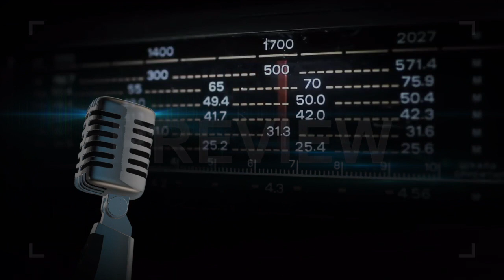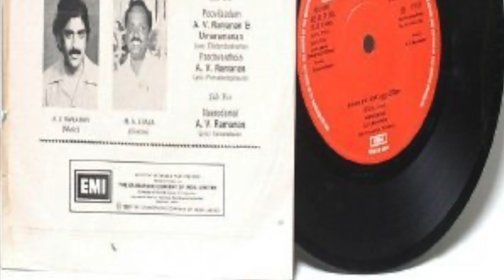Paada vanthEn unnai thaanE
சம்சாரம் என்பது வீணை
A.V. ரமணன் இசையமைத்து பாடிய  இனிய  பாடல்   பூங்குயிலன் வரிகள்
என்னிடம் திரைப்படம் கைவசமில்லை
திரையில் சுமன் நடித்தது